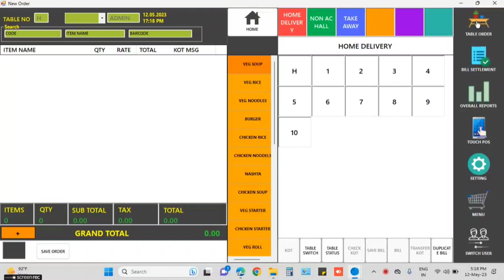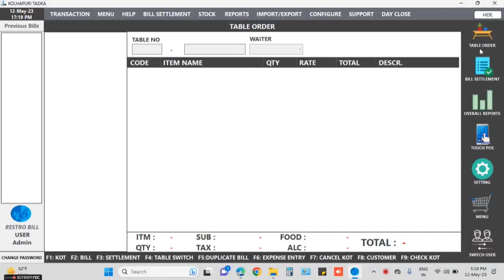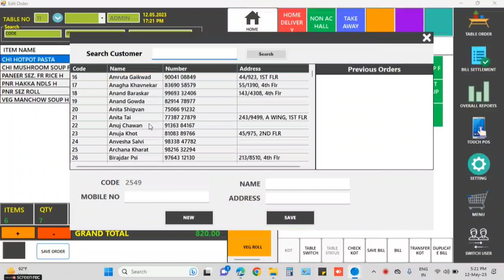RESTRO BILLING SOFTWARE SIMPLE , FAST AND AFFORDABLE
Edited By
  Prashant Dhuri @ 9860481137